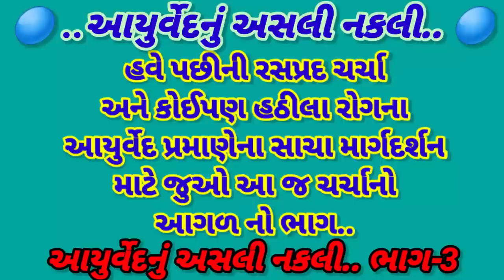આયુર્વેદનું અસલી નકલી |૨| Jay Vasavada & Vidya Dattatrey Pandya about myths and benefits of AAYURVED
SECOND part of a series discussing in depth holistic view of ancient indian tradition of Aayurveda.  debunking unscientific practices and having well researched insight from experienced expert vaidya dattatrey pandya in coversation with jay vasavada.